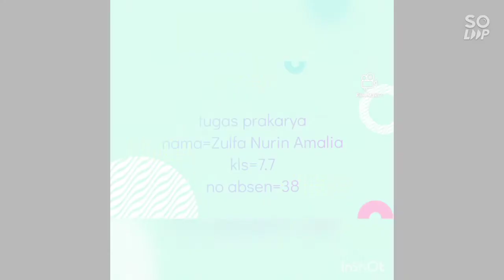cara membuat miniatur rumah dari kardus, stik es krim, hasil kerajinan kelas 7-7 SMPN 5 Balikpapan